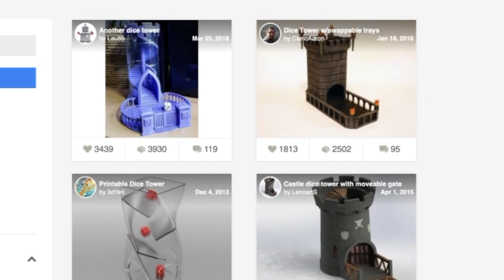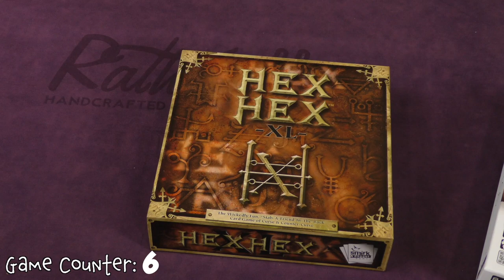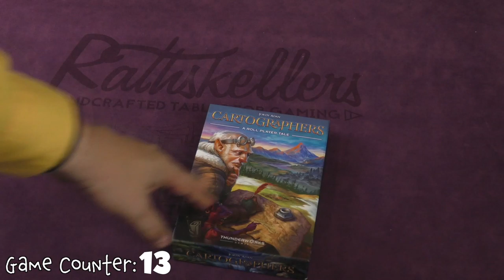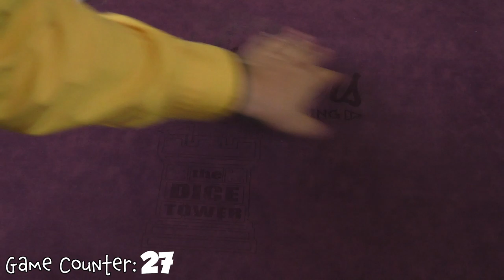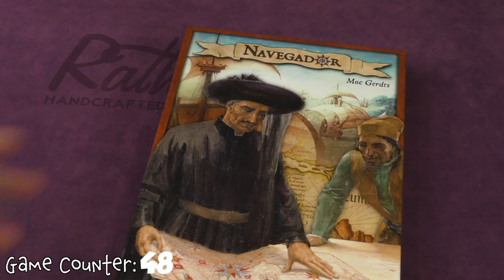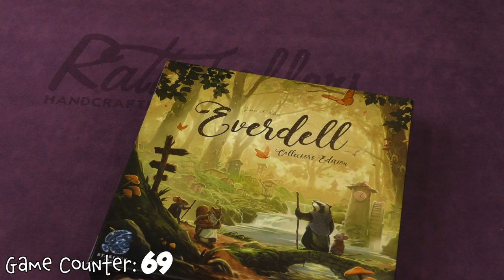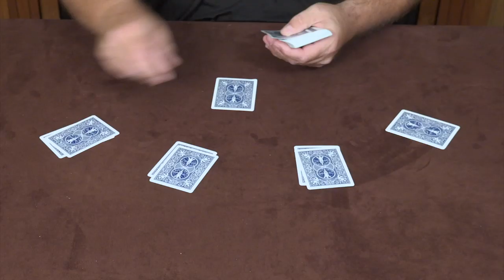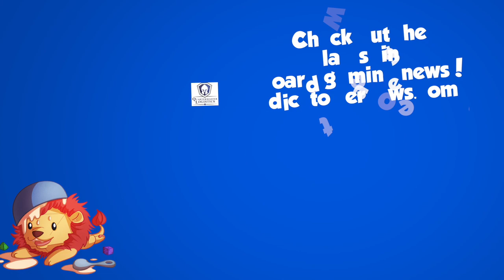Board Game Breakfast - Sleep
Tom Vasel takes a look at things he found on the internet. Sleep, not just for yourself, but for the sake of others. Plus, many great segments from a plethora of board game experts. Episode # 294

Segments:

0:23 Welcome
2:18 What I Found on the Internet This week
6:00 We Game Together
8:27 Dice Tower Productions
10:11 Printed Pieces
12:02 Solo Mode Games
13:19 Dice Tower Library Additions
18:22 Potable Gaming
20:22 Fellowship of Meeples
22:23 Tom Thinks
26:27 To Paint or Not to Paint
28:29 Closing Thoughts

Getting into Board Games?  Here’s What You’ll Need Geeklist

Dice Tower Con East! (July 1-5, 2020)